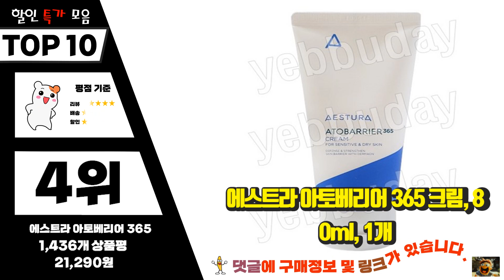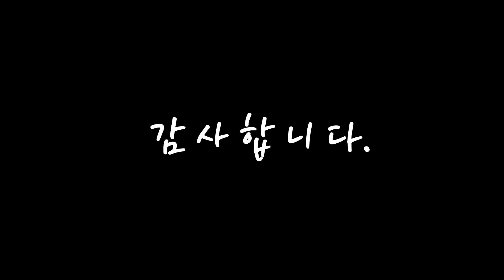에스트라아토베리어365크림 내 삶을 바꾸는! 꿀템 소개해요 추천 TOP10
❤️❤️❤️내 삶을 바꾸는! 에스트라아토베리어365크림 꿀템 소개해요❤️❤️❤️

[00:06]
10위. 에스트라 아토베리어365 로션, 150ml, 1개 [21,370원]

[00:11]
9위. 에스트라 아토베리어 365 크림 80ml+ 로션50ml 추가 증정, 1개 [24,900원]

[00:17]
8위. 에스트라 아토베리어 365 크림 80ml+ 크림30ml 추가 증정 [24,900원]

[00:22]
7위. 에스트라 아토베리어365 크림80ml+크림30ml, set [24,800원]

[00:28]
6위. 에스트라 아토베리어365 크림 80ml 2개입 기프트 세트, 없음 [46,500원]

[00:33]
5위. 에스트라 아토베리어 365 로션 플러스, 1개, 180ml [34,650원]

[00:39]
4위. 에스트라 아토베리어 365 크림, 80ml, 1개 [21,290원]

[00:44]
3위. 에스트라 아토베리어365 크림 스페셜 2종 세트, 1세트 [28,500원]

[00:50]
2위. 에스트라 아토베리어365 크림 80ml, 2개 [41,570원]

[00:55]
1위. 에스트라 아토베리어365 크림 플러스, 1개, 90ml [33,440원]